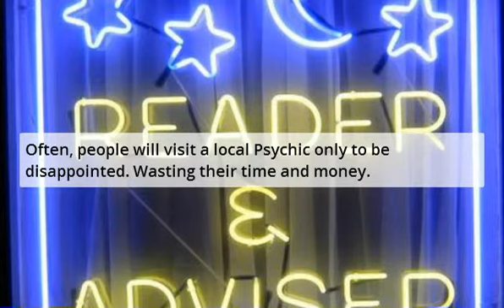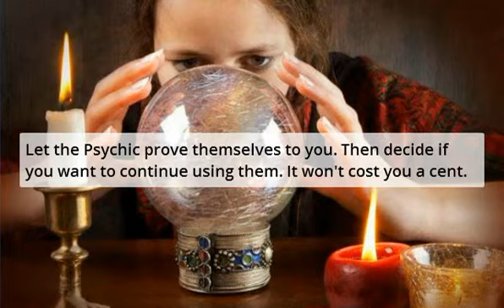Psychic Lewiston - Psychics In Lewiston Me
Psychic Lewiston - Psychics In Lewiston Me are ready to provide free psychic readings. That's destiny.

Psychic powers include: Psychic Readings, Fortune Telling, Clairvoyance, Palm Readings, Tarot Card Readings, Medium, Past, Present, Future

Many times, those visiting local psychic guides in their area end up feeling disappointed as the psychic offered poor service.

Facts: Psychic Lewiston - Psychics In Lewiston Me Facts

No longer do you have to risk your time and money on fake local psychics; Now you can get an absolutely free psychic reading to try the psychic before you pay. No more worries regarding neighborhood psychics that offer poor service. Try before you buy with Psychic Savior.

If their psychic powers work for you. Simply continue using them.

| Psychic Lewiston - Psychics In Lewiston Me have the answers.